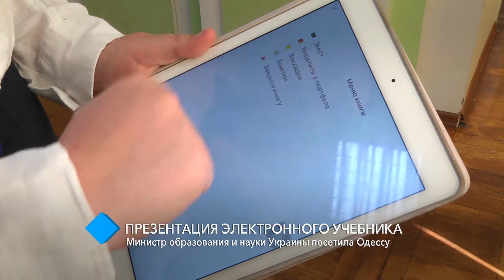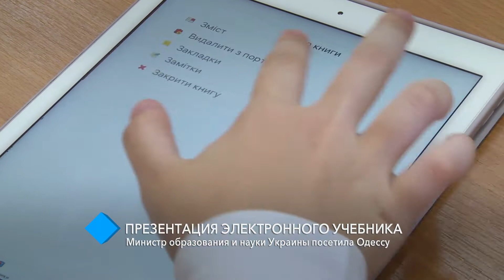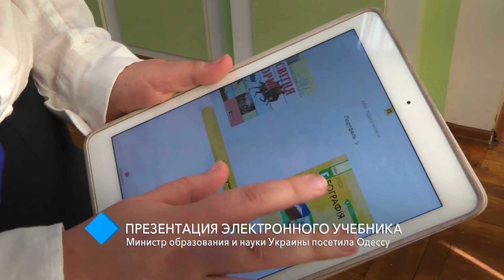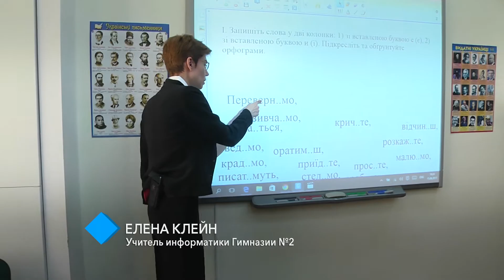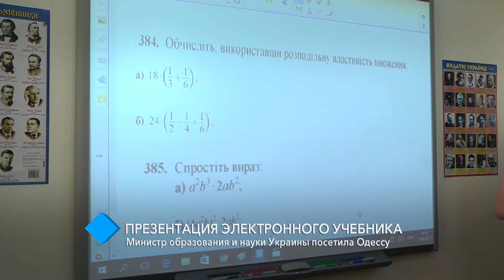В Одессе презентовали электронный учебник для школьников седьмых классов